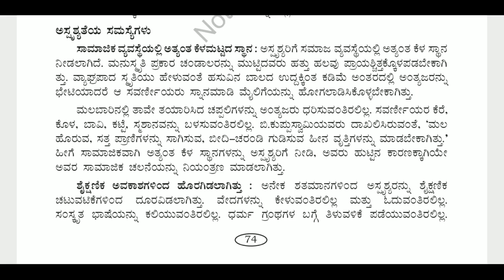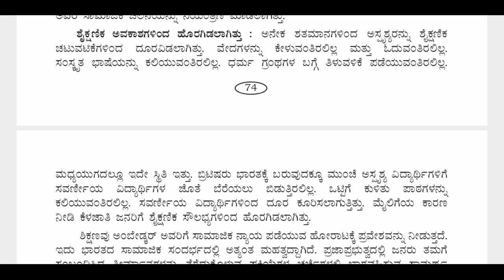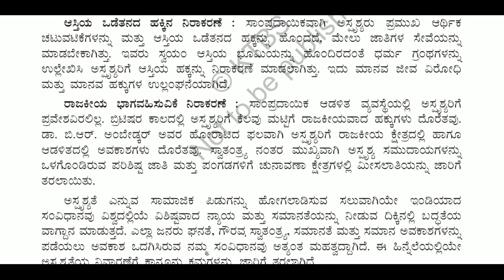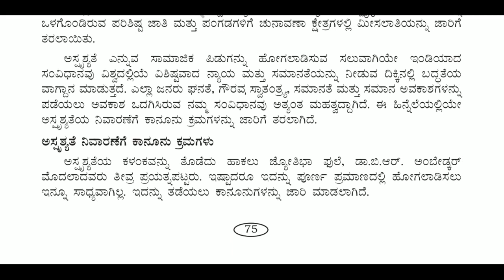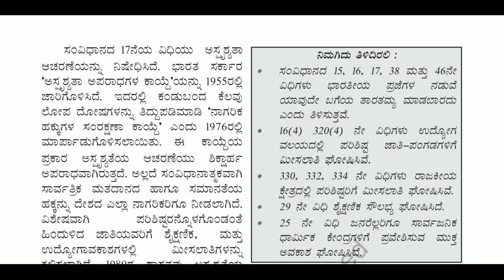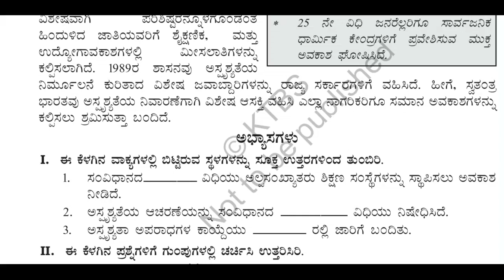10th social science samaja shastra lesson 1 video 2 Sandya 123